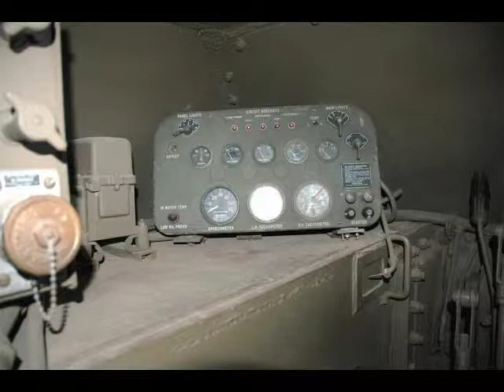Achilles IIc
M10 equipped with an Ordnance QF 17 pounder Mark V gun as used on the Sherman Firefly and British tanks

Thanks !